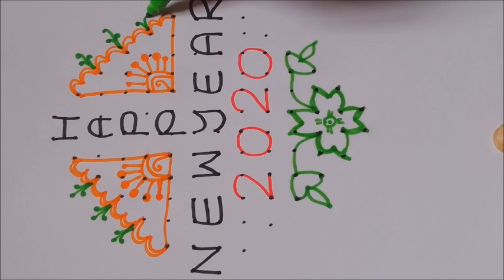New Year Special Rangoli Designs || Madhu's Creative Designs